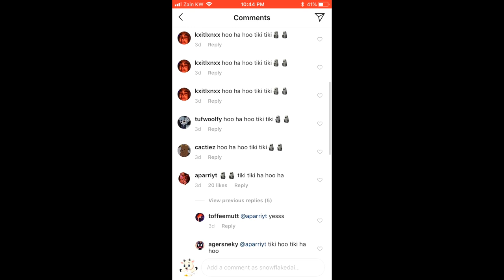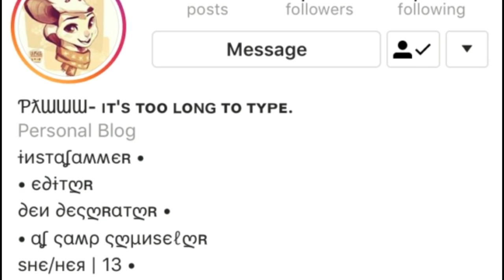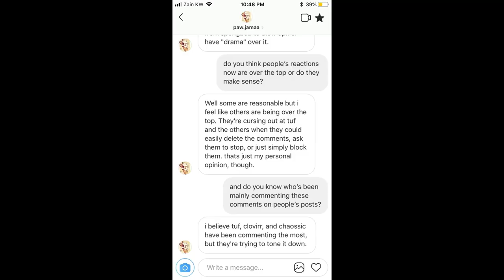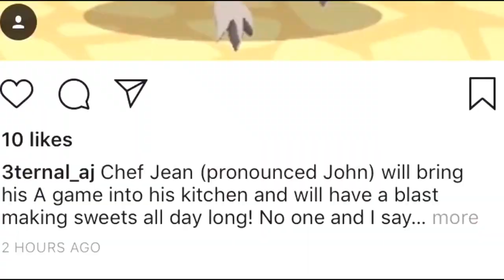HOO HA HOO TIKI TIKI EXPLAINED | BTS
who started it? why did they start it? are people annoyed? here you can find all the info you need to know about the hoo ha hoo tiki tiki controversy recently in the Animal Jam Community! :D
*EXCLUSIVE INTERVIEWS INCLUDED*

Wanna Connect W/ Me?
Animal Jam: Snowflakedaisyaj
                                             DON'T FORGET!